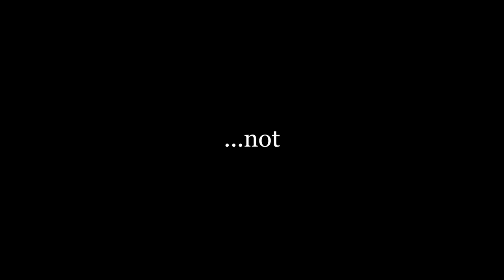Aristocrats - JAPANESE FILM FESTIVAL ONLINE 2022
Does happiness look different for women in different social classes? A drama that questions the state of contemporary life through the perspectives of two female protagonists of different backgrounds.

“Aristocrats” is a part of the JAPANESE FILM FESTIVAL ONLINE 2022, starting on February 14 for 2 weeks. 20 Japanese films with 11 to 15 subtitles will be streamed for FREE in 25 countries.
Aristocrats｜ あのこは貴族（2021）
Director: SODE Yukiko
Cast: KADOWAKI Mugi, MIZUHARA Kiko, KORA Kengo

©︎Mariko Yamauchi/SHUEISHA, “Aristocrats” Film Partners